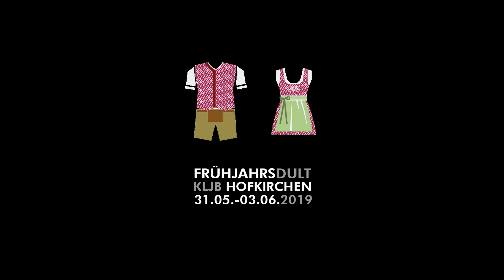DUITS - Folge 5 - Holz kloim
DUITS - Staffel 1 - As Lem is hoat!
Die Serie zur 4. Frühjahrsdult der KLJB Hofkirchen

Musik
Sonny Rolins - St. Thomas